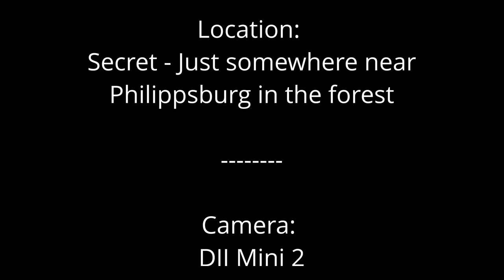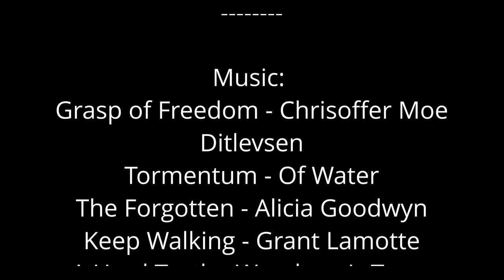TRAXXAS TRX4 - #44 - SECRET crawl location near Philippsburg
Out crawling in a secret location.